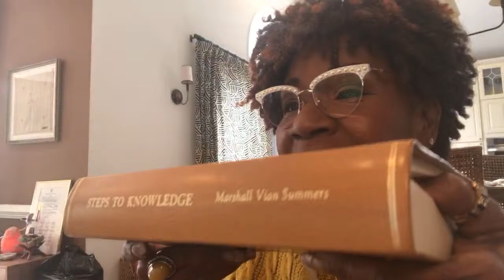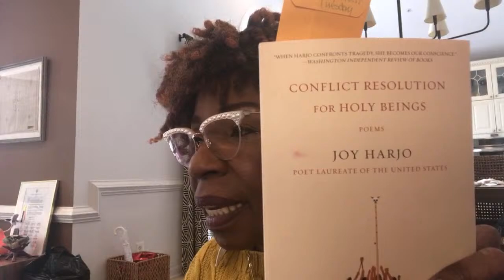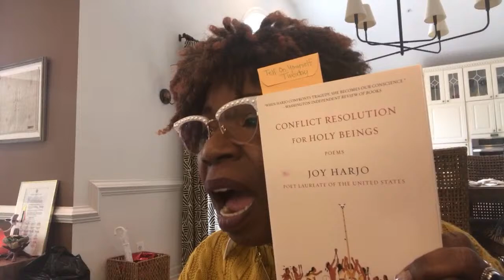Iyanla's Daily Anti Viral Message - Day 39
Living Beyond the Virus - Tip Your Hat Tuesday

What things have you done in service and support of others? Make a mental and physical note of the good that you have done in your life. What is going on in your life that you can celebrate?

We'll create an edited version and add the link here later.

Ask your question about fear and you might appear on Iyanla's new segment, "FEAR NOT", which will be a part of Sisterhood Saturdays on the Oprah Winfrey Network! Fill out the form to get started 👉🏿